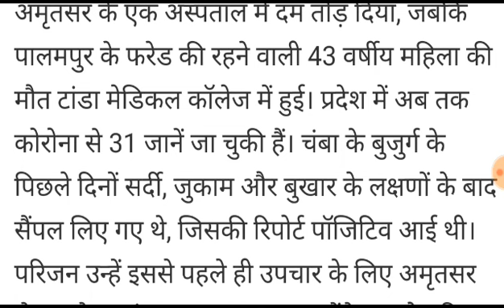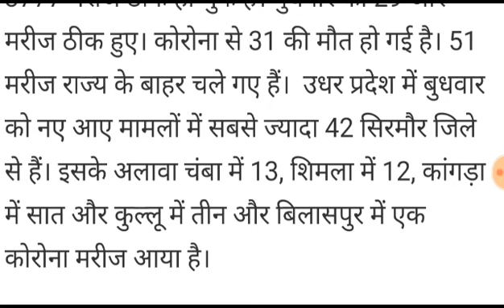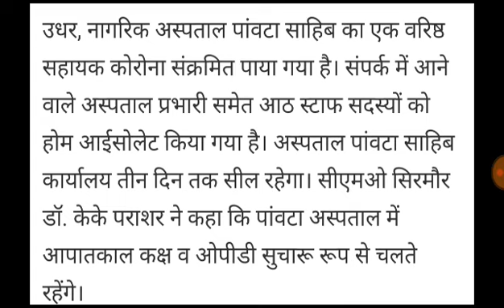हिमाचल प्रदेश में आज जब तक 78 नए मामले || 2 मरीजों की मौत